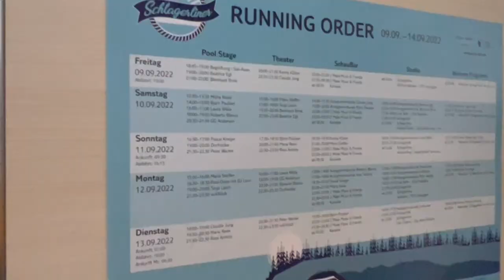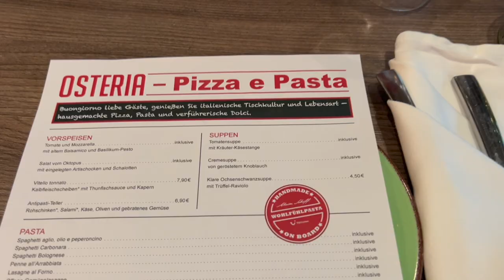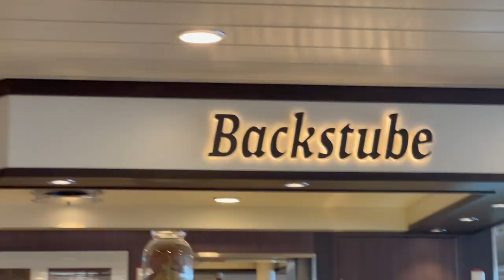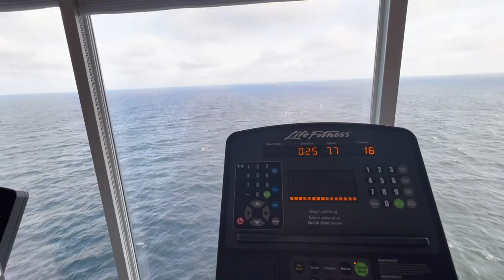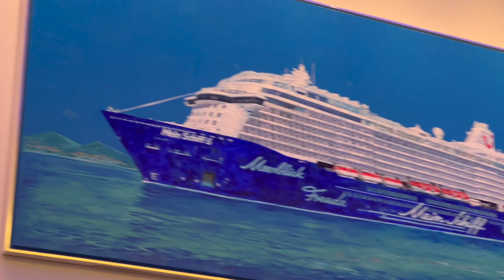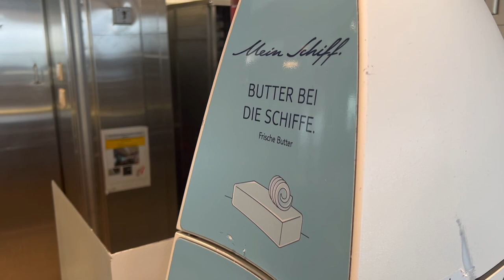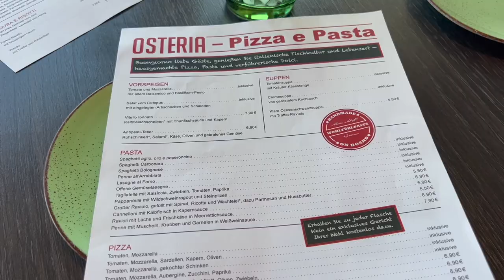Schlagerliner 2 Vlog I MeinSchiff 6 mit Beatrice Egli, Peter Wackel u.v.m I Josily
Ich war auf dem Schlagerliner 2. 5 Tage lang Schlager pur.

Bis dann😇